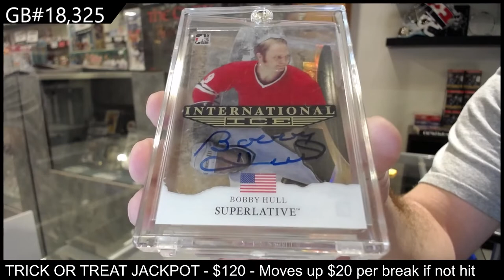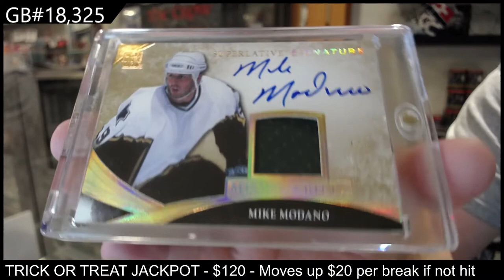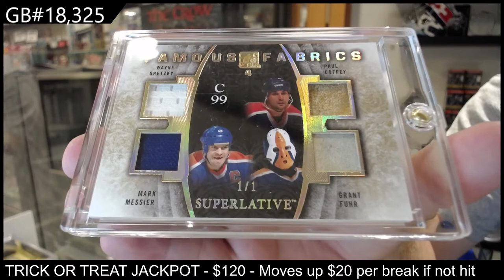2015 ITG Superlative Hockey Box Break - C&C GB #18,325